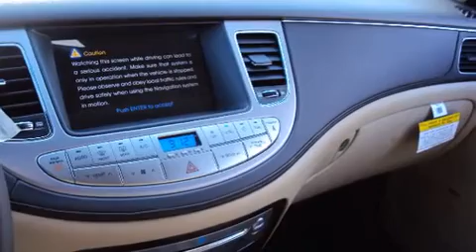2011 Hyundai Genesis 4.6 Sedan in Melbourne, FL 32901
Coastal Hyundai
915 New Haven Ave. W.

It features an automatic transmission, rear-wheel drive, and a powerful 8 cylinder engine. Top features include remote keyless entry, heated and ventilated seats, power door mirrors and heated door mirrors, rain sensing wipers, reverse sensing system, cruise control, an overhead console, and air conditioning. With high intensity discharge headlights illuminating your path, you'll always appreciate maximum visibility. For drivers who enjoy the natural environment, a power moonroof allows an infusion of fresh air. Audio features include a CD player with MP3 capability, steering wheel mounted audio controls, and 17 speakers, providing excellent sound throughout the cabin. Hyundai ensures the safety and security of its passengers with equipment such as: head curtain airbags, traction control, Anti-whiplash front head restraints, a security system, and 4 wheel disc brakes with ABS. With side curtain airbags supplementing the rest of the safety network, you can be assured that you and your passengers will experience top-tier protection. Come down today and see this vehicle for yourself.